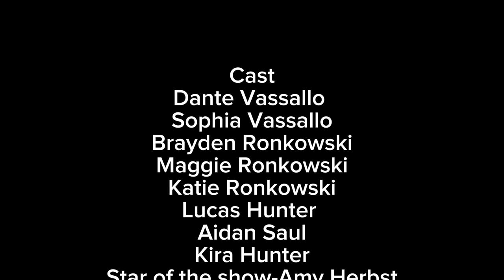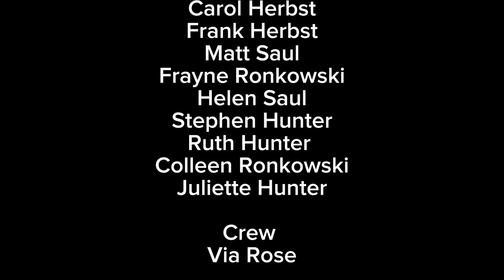Ghost V Cult DANCE OFF - Short Film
Ghost V Cult DANCE OFF - by Via Hunter
A group of recently murdered ghosts find themselves stuck in a house bought by a cult. They must find a way to get rid of this insufferable cult when nobody alive can see them.

Cast
Dante Vassallo
Sophia Vassallo
Brayden Ronkowski
Maggie Ronkowski
Katie Ronkowski
Lucas Hunter
Aidan Saul
Kira Hunter
Star of the show-Amy Herbst
Carol Herbst
Frank Herbst
Matt Saul
Frayne Ronkowski
Helen Saul
Stephen Hunter
Ruth Hunter
Colleen Ronkowski
Juliette Hunter

Crew
Via Rose

Summary (SPOILERS)
The story starts off with 6 friends at their mountain house. They are hanging out and having fun when a killer goes berserk killing them off one by one. The killer turns out to be Robbie, one of their friends. Kami, Sky’s twin, is able to escape killing Robbie. All of the dead friends turn into ghosts and nobody alive is able to see them. One of the ghost's parents, Hugo, sold the house to a man named blue. Blue is a cult leader that brings his cult to the house. The ghosts do not like this and want them out. They try scaring them but this ends up killing one of the cult members. The cult member they kill, Jupiter, becomes a ghost and is now stuck with the rest of the ghosts forever. They don’t want this so they train for another way to get them out. During their training the cult finds Jupiter’s body and the leader, Blue, decides to hide it. But she shows up right in the middle of them hiding Jupiters body. Blue tries to get Kami to join the cult. The ghosts come to the rescue with their super fantastic dance routine. They send Blue to hell and his members to a mental hospital. Kami buys the house back and immortalizes it to her twin Kami. THE END